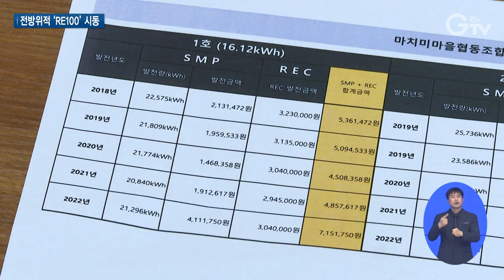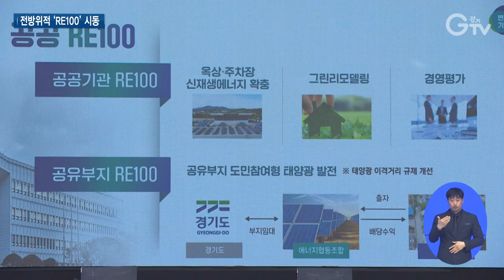원전 6기 대체할 ‘경기 신재생에너지 정책’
[앵커멘트]
기후변화주간을 맞아 김동연 지사는 ‘RE100 비전’ 발표를 했습니다. 핵심은 원전 6기 설비 규모인 9GW의 신재생에너지 발전설비를 경기도가 나서 확충하겠다는 겁니다. 이 분야 기회소득도 만들어내겠다고 했습니다. 그렇다면 이걸 대체 어떻게 실현한다는 건지, 최지현 기자의 추가 보도로 같이 들여다보시죠.

[리포트]
산업단지에 위치한 정밀 절삭 공구 제조 기업입니다.
공장 지붕을 태양력 발전 공급 업체에 임대해, 이로 인한 임대료 수입을 받습니다.
[인터뷰]제은섭/(주)마팔하이테코 경영관리본부장
설치된 태양광 시설은 약 1300평 규모로써 저희 에너지 사용 절감 효과로는 연간 8천만 원 정도 절감하는 것으로….

(화면전환)
경기평택항만공사, 경기도 산하 한 공공기관은 지상 주차장에서 온실가스 감축 아이디어를 찾았습니다.
차만 세워놓던 평범한 주차장에 태양광발전설비를 설치했고, 몇 미터 떨어진 건물에서 바로 사용합니다.
[인터뷰]신호철/경기평택항만공사 소장
주차장에서 태양광 발전이 되면요, 건물로 모든 전기가 오게 돼있고 그게 전환이 되면서 건물로 사용하는 모든 전기에 우선적으로 태양광 에너지를 사용하게끔 시스템이 돼 있습니다.

그 덕에 전기료는 평균 25% 매달 250만 원가량 아끼면서, 온실가스 감축도 하고 있습니다.

집집마다 태양광설비를 단 포천 우금1리 마을.
87가구가 사는데 80% 이상이 태양광 설비를 달았습니다.
마을회관에는 상업용 공동 태양광설비를 설치해, 이곳에서만 지난 한 해 1천6백만 원 가량의 전기 판매 수익을 얻었습니다. 이렇게 낸 공동수익은 주민체육시설과 경로당, 방범 CCTV 설치 등 마을 공동 시설을 좋게하는데 씁니다.
[인터뷰]이익순/포천시 우금1리 이장
저희들은 이 지원 사업을 통해 마을 소득이 창출이 되고 전 세계에서 염려하는, (온실가스도) 조금 줄일 수 있는 것 아닌가….

모두 경기도에서 현재 이뤄지고 있는 신재생에너지 실천 노력들입니다.

민선 8기 경기도는 기후변화주간을 맞아, 기후 위기를 풀 열쇠 정책 ‘RE100 비전’을 발표하고 앞으로 신재생에너지 설비들을 대폭 늘려 온실가스를 감축할 계획을 밝혔습니다.
오늘의 기후위기를 또는 그 위기에 대응하는 것을 내일의 성장기회로 전환할 수 있는 비전을 제시하고 기업과 도민, 31개 우리 경기도 내에 있는 시군에, 지지와 참여를 함께 이끌어 나가도록 해야 되겠습니다.

김 지사는 신재생에너지 비중은 기존 5%에서 30%로 늘리고, 온실가스 배출량은 2021년 대비 40% 감축할 것을 약속했습니다.

강금실 전 법무부장관을 기후대사로, 탄소중립 녹색성장 위원들을 16명 위촉해 이를 뒷받침하게끔 했습니다.

앞으로 경기도는 신규 산단 지붕은 모두, 기존 산단은 순차적으로 태양광 패널 설치에 나서는 등 기업들이 기후 위기에 따른 수출장벽을 넘어설 수 있도록 적극 지원하고, 공공기관은 100% 신재생에너지 사용을 이끌어 낸다는 방침.
나아가 앞서 소개한 포천마을처럼 신재생에너지를 통해 도민 소득으로 이어질 수 있도록 이 분야 기회 소득도 만들어 낼 구상입니다.

이러한 전방위적 RE100 정책을 펼쳐 경기도는 9GW 규모의 신재생에너지 발전설비를 확충할 것이라고 선언했는데, 이는 원전 6기 설비에 달하는 규모입니다.
영상취재: 이효진, 김현우, 영상편집: 윤지성, CG: 우윤정